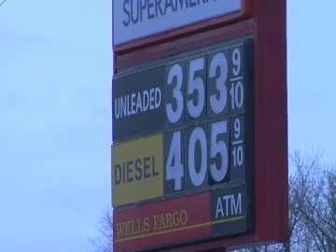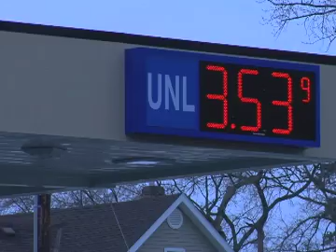Japan and U.S. Gas prices